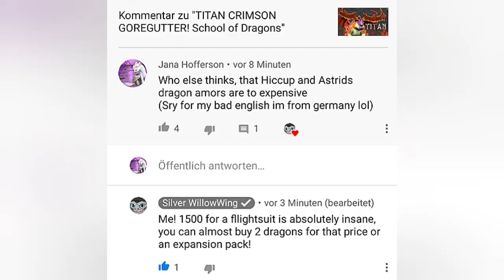𝗗𝗮𝘀 𝗙𝗮𝗻𝘁𝗿𝗲𝗳𝗳𝗲𝗻 ❤🧡💛💚💙💜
Das Fantreffen fand am Freitag, dem 28.6.19 statt! Es hat mich riesig gefreut, dass so viele Leute da waren! Über 20 Stück waren angemeldet. Am Ende kommt ein kleines Special!

Sonstiges/ Wichtiges: ❤🧡💛💚💙💜

Zusätzliche Info: ❤🧡💛💚💙💜
Ich kann dich nicht verlinken weil ich nicht überprüfen konnte, wer da war und wer nicht! SORRY!

Voraussichtlich nächstes Video: ❤🧡💛💚💙💜
Mep Part/ Mep Eröffnung/Zeichnung von Astrid Hofferson